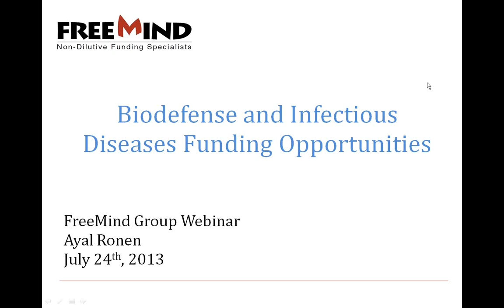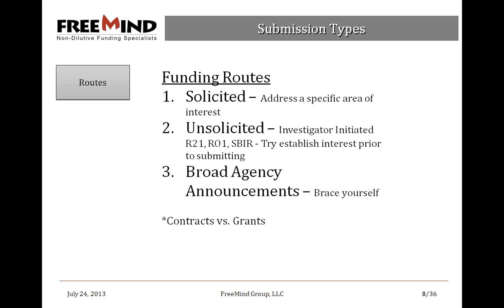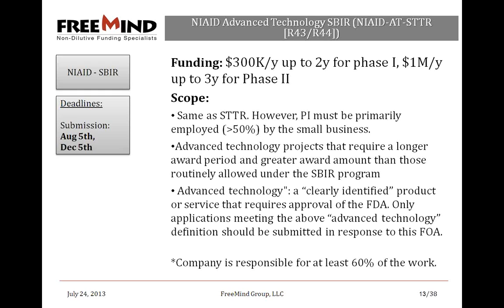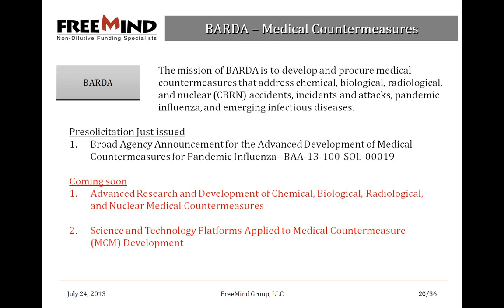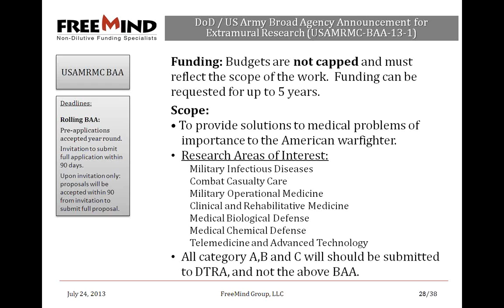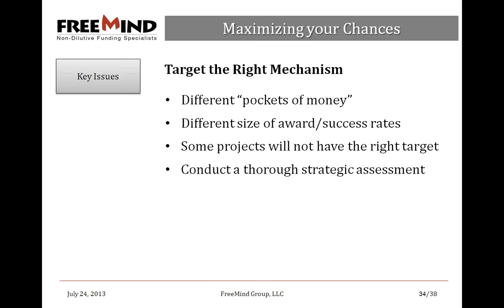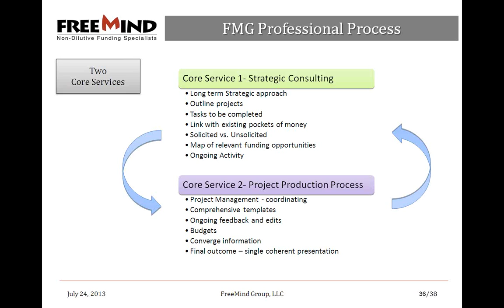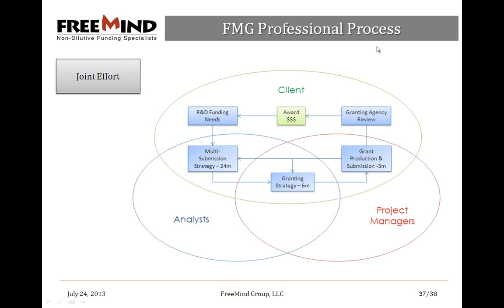Webinar: Biodefense and Infectious Diseases Non-dilutive Funding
The National Institute of Allergies and Infectious Diseases (NIAID) awards close to $4,000,000,000 annually. Taking into account activities by DTRA, DARPA, US Army, BARDA etc. this is a funding force no one in the field can afford to ignore.

In our first Webinar, FreeMind's VP Ayal Ronen discussed Biodefense and Infectious Diseases funding opportunities with an emphasis on large scale funding.

Specifically Mr Ronen shared his insight into:
-Main sources of funding
-Dollars available
-Specific funding opportunities - hot off the press!
-Process for applying, requirements and limitations
-How to maximize chances for success!